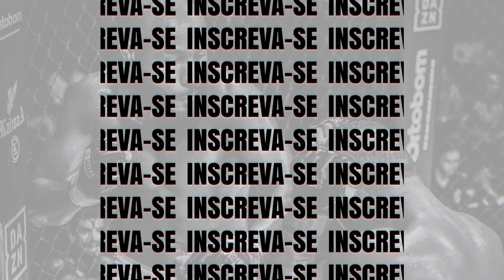Roger vs João - X1 Kombat 10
Em combate de NoGi até 80kg, Roger Freitas (Arkin Andrade) venceu João Antunes (Sena Fight Team).